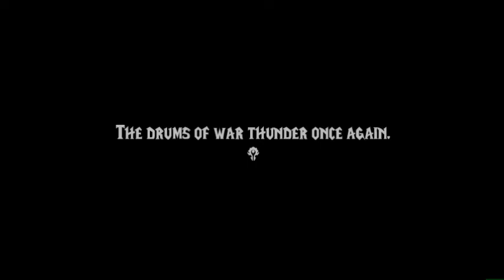The War of Thorns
It's almost here! The War of Thorns part 2 is coming out soon, and then we will all know who burns Teldrassil. Though this is from the Horde perspective, we main Alliance. How about you?

Radio Tokyo is coming to you near, far and everywhere. But mostly right MEOW! Join us each Monday, Wednesday, and Friday as we discuss comics, video games, anime and more!

Facebook: Kicked us off. :(

Alternative facts are not facts. They are lies.